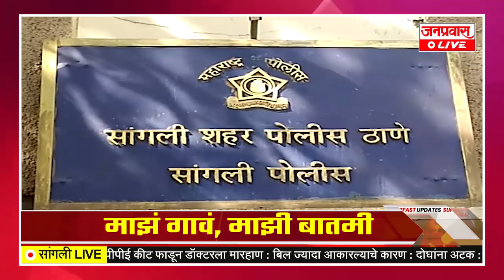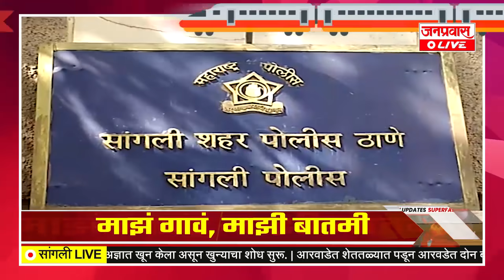जनप्रवास Live l माझं गावं, माझी बातमी l सांगली जिल्ह्यातील बातम्यांचा सुपरफास्ट आढावा.दि. १०-०६-२०२१